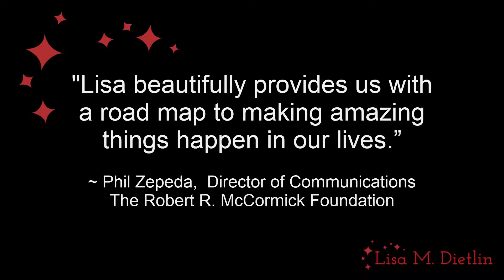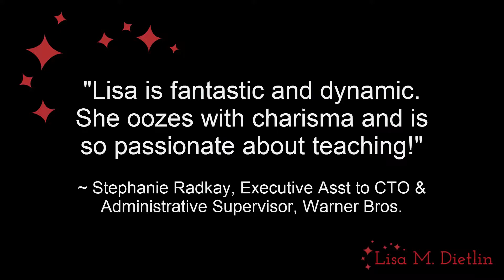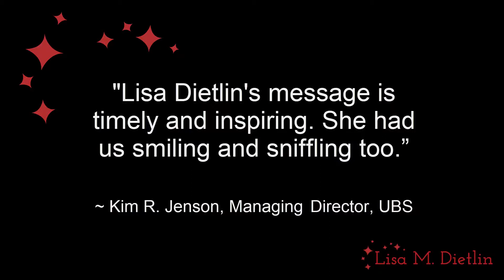Lisa M. Dietlin - Keynote Speaker - clip reel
LISA DIETLIN is a widely sought Keynote Speaker, Philanthropy Expert, and Transformational Change Agent and Educator.

Add Lisa to your library!
THE POWER OF THREE: HOW TO ACHIEVE YOUR GOALS BY SIMPLY DOING THREE THINGS A DAY
Available now!

Follow Lisa on Twitter!: @LisaDietlin
Double tap Lisa on Instagram: @lisadietlin